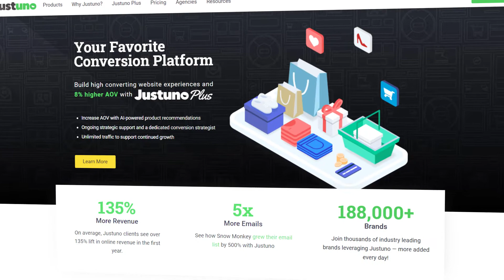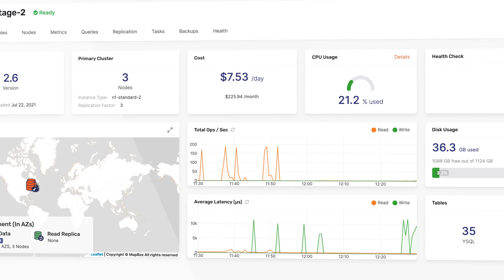Justuno Uses Distributed SQL to Help Increase e-commerce Revenue Streams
Justuno provides Conversion Rate Optimization (CRO) for websites to help retailers increase their revenue by an average of 135% in the first year of using the software.

Learn from Justuno Co-Founder and CTO, Travis Logan, how Justuno consolidated their existing SQL and NoSQL deployments into YugabyteDB, which resulted in high availability and great performance while ensuring scalability to address exponential growth.